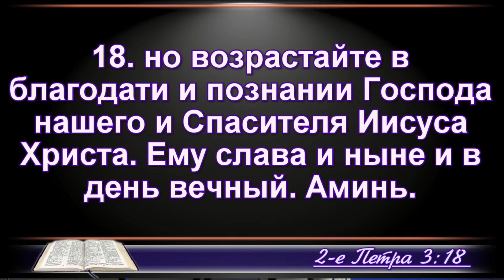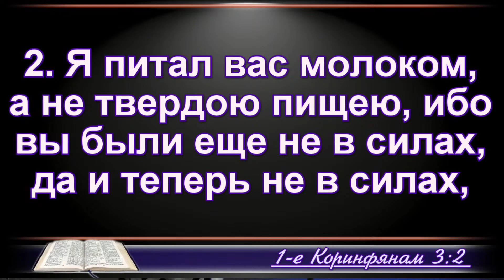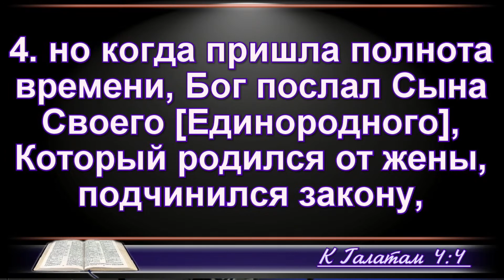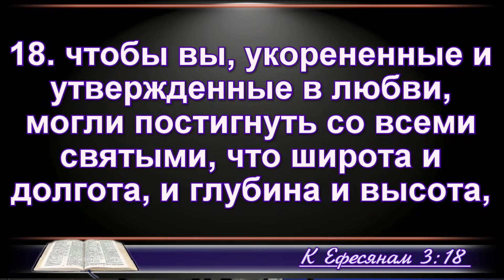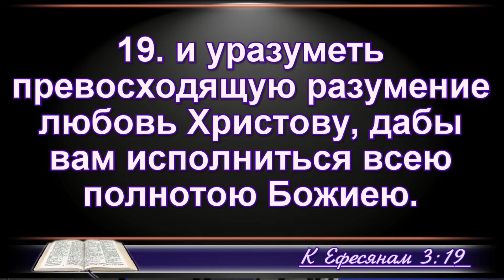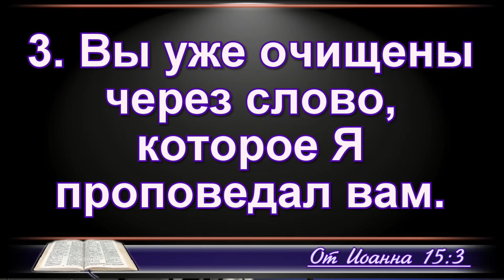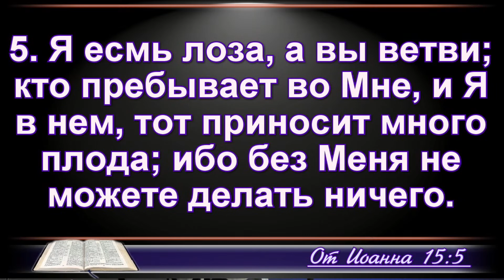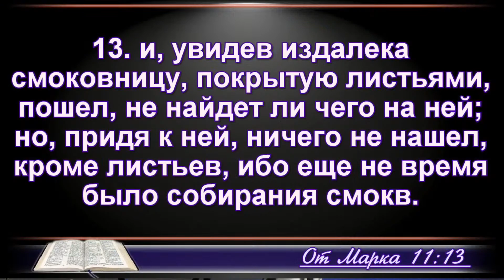21.05.2023 // Духовне зростання // пастор Анжеліка Агабекян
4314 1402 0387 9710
ПУМБ КАРТКА

Отримувач: ХЦПЄ «Перемога»
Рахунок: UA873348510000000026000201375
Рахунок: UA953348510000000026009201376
ЄДРПОУ: 25623570
Призначення платежу: Добровільні пожертви